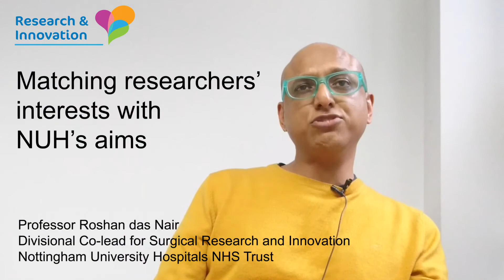How clinical research delivers NHS priorities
At Nottingham University Hospitals NHS Trust (NUH), clinical research is fundamental to the way we provide treatment and care for our patients.

Professor Roshan das Nair, one of the Clinical Research Leaders explains how being research active means better outcomes for patients and for the NHS.